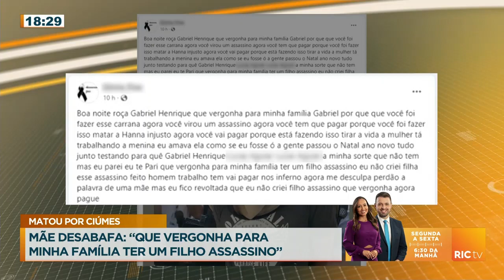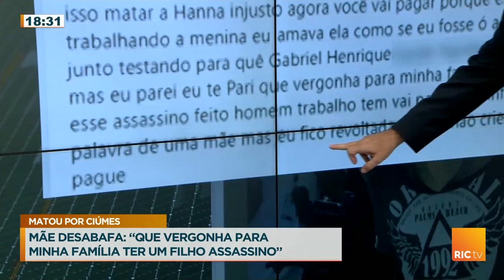Namorado confessa em depoimento que matou mulher trans a facadas por ciúmes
Temos novidades no caso da mulher trans que foi assassinada em Colombo, o companheiro dela confessou que cometeu o crime por ciúmes, a mãe do assassino fez um desabafo nas redes sociais